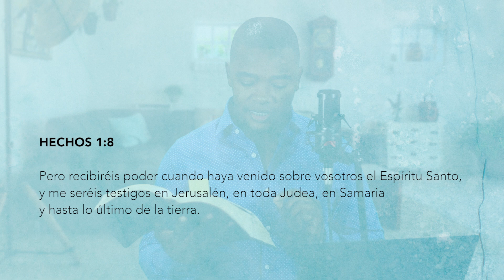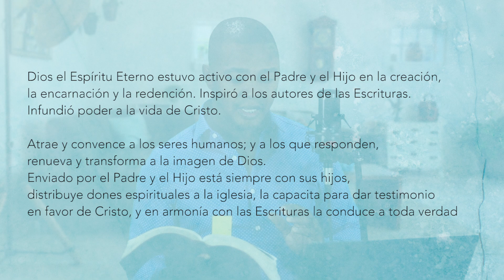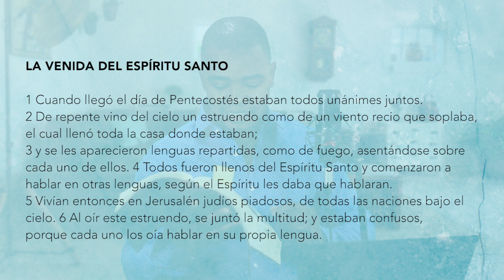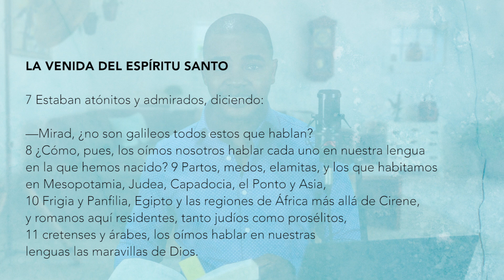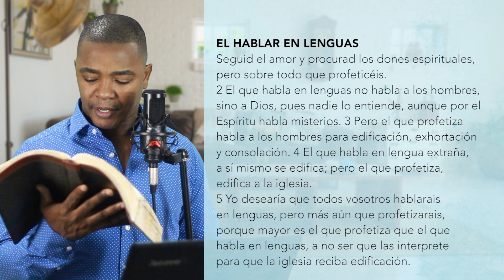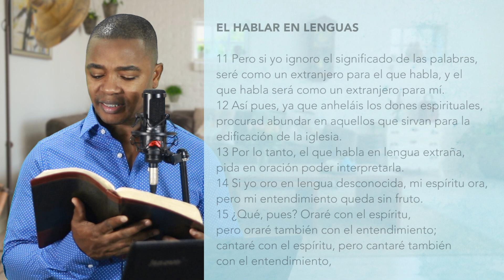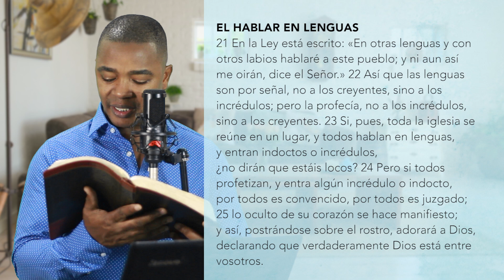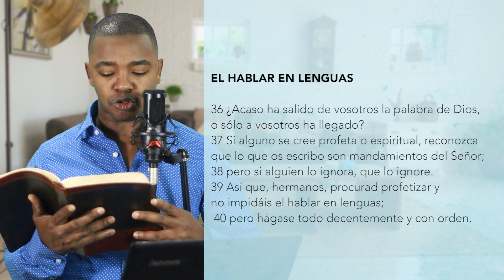EL FALSO DON DE LENGUAS - Motivación Cristiana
El don de lenguas es uno de los temas más polémicos y polarizados que defienden nuestros hermanos evangélicos. hacemos este video con el ánimo de invitarlos a estudiar la Biblia, no pretendemos herir a nadie, buscamos dar a conocer lo que dice la Biblia al respecto del tema.

"La mies es mucha y los obreros pocos"
Mil gracias por apoyarnos.